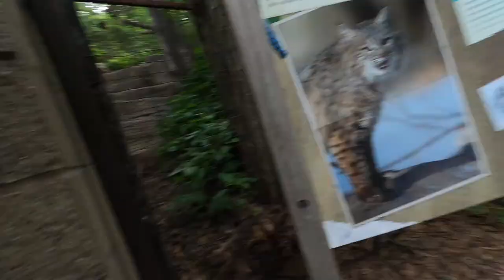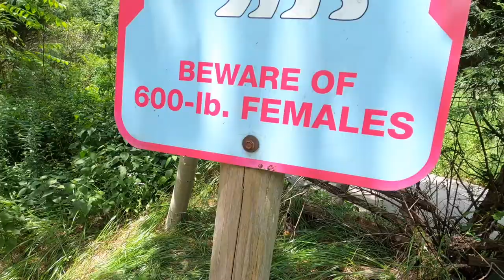HOW TO SKIP A ROCK!!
Welcome to vlog 23!! In this video we go around Pittsburgh doing dumb stuff and we teach our friend how to skip a rock. It was just as satisfying as it was emotional!

NEW VIDEOS AT LEAST EVERY THURSDAY!!

Hi eveyone!! This channel is based off of funny vlogs that I make with the people around me. Almost everything in this video is a joke so try not to take anything too seriously.